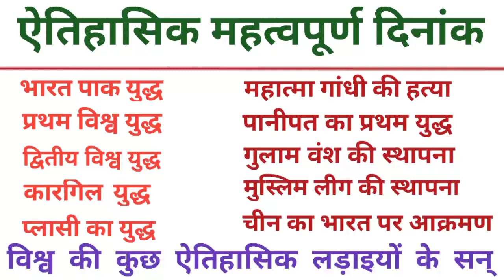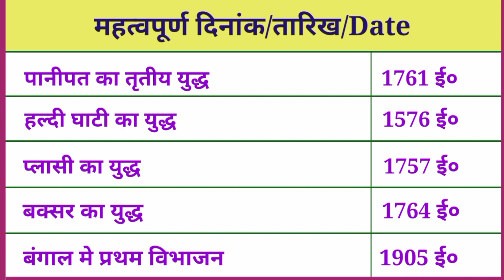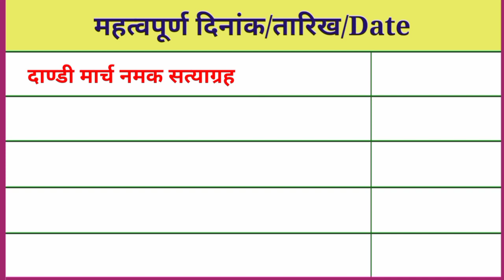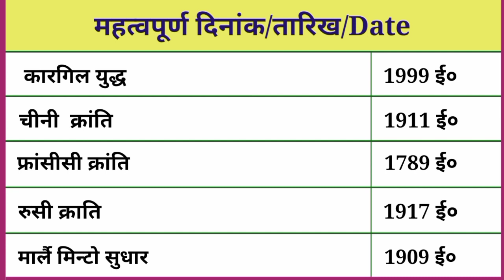कुछ ऐतिहासिक महत्वपूर्ण दिनांक।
कुछ ऐतिहासिक महत्वपूर्ण दिनांक, विश्व की कुछ ऐतिहासिक महत्वपूर्ण लड़ाइयों के सन् ,

in this video we will learn history gk questions,if you learn it see this video till the last time, questions, hindi, samanygyan, quize, skstudy, upp,ssc,itbp,ias,pcs, exam,